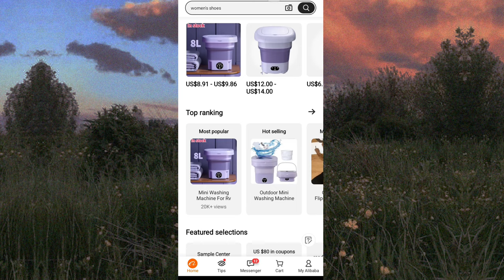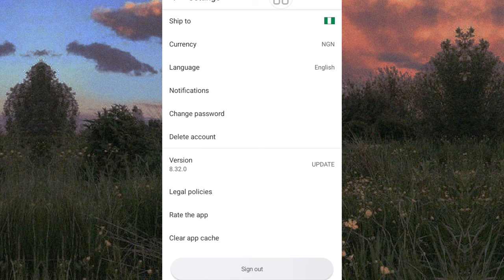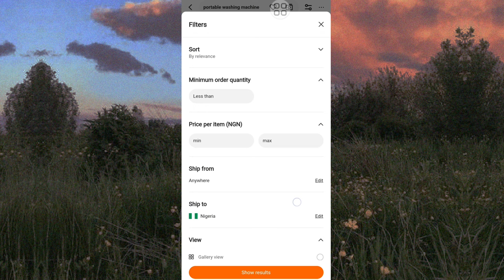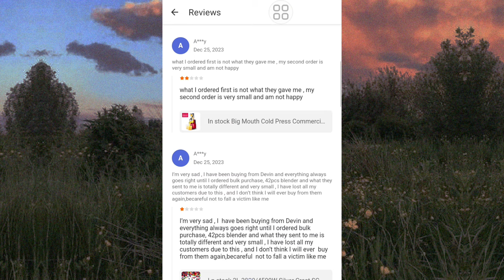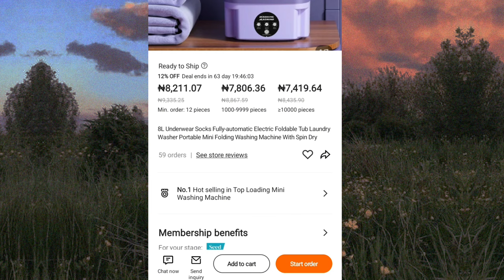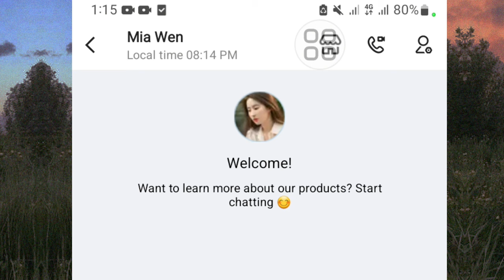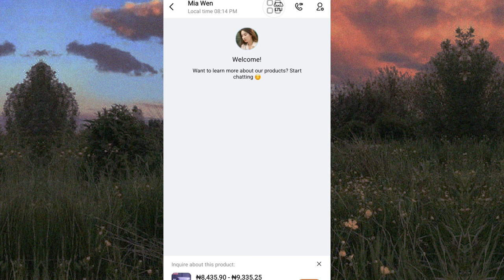Detailed & beginner-friendly tutorial on how to shop & ship from Alibaba to Nigeria without an agent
Hey guys,🥰
It's you girl Nneoma Iheanacho
In this video, I'll be giving you a very detailed and beginner-friendly tutorial on how to shop and ship from Alibaba to Nigeria without a procurement agent in 2024.
From navigating and setting up the Alibaba app, to how to source high quality products from China, to how to find a Reliable Supplier in China and also how to find a legit and reliable shipping company.
All will be covered in this video📌🤝
If you intend to start a business by importing goods from China 🇨🇳 to Nigeria 🇳🇬 then you really need this Alibaba shopping tutorial video.
I shared all the tips and tricks to look out for when shopping from China to Nigeria and how to avoid possible scams when you're importing from China to Nigeria.
I also discussed how to make payments on Alibaba and things to look out for to ensure a seamless shopping and shipping.😌
If you have any questions or want me to make an indepth tutorial on other areas of China importation like how to calculate your shipping fees or how to make payment on Alibaba or how to get your dollar card or even how to get free product samples from alibaba or even 1688.com or any other China importation platform, let me know in the comments and I'll be glad to help you.
Also, turn on your post notifications so you don't miss out any time I drop a new video.
BYE!!🥰